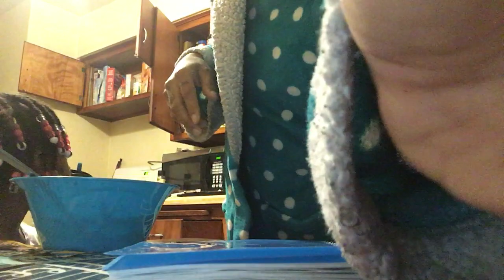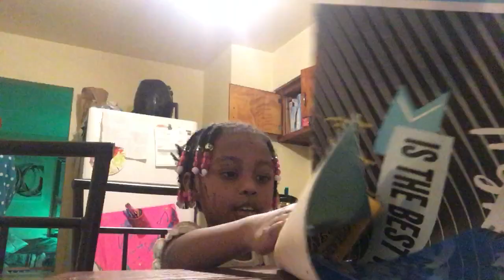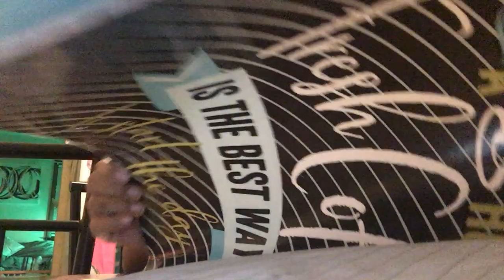Pandemic Pregancy Daily Vlog: Vomit WARNING!! Trying To Make It Through My Everyday Night Routine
✨✨✨ NEW PRICE-LIST ✨✨
Normal Spiritual, Love, Or Finance Readings Prices Are As Followed:
👩‍🏫 $85 Weekly Spiritual Guidance : One Week A Month 1 Hour Long Session. Coaching You Through Your Blossoming, Self Care Tips, Affirmations Help, Vision Board Parties, Venting, Shadow Work Help & Spiritual Advice. Become Apart Of A Family. Regular Clients Will Meet New Soul Family, Connect With Other Spiritual Business Owners, And Get Togethers Self Care Night To Celebrate Each Others Accomplishments